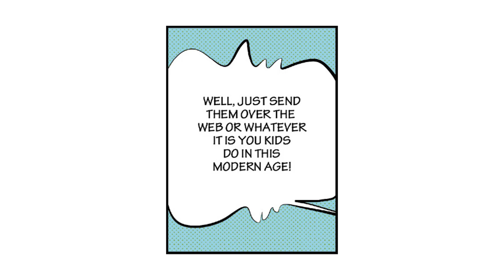The Earnest Adventures of Spider-Dad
This comic was so adorable, it's hard NOT to dub this!

☢ Voice Actors
Tyler Modder - Peter Parker/Spider-Man
Melissa Sternenberg - Mary Jane Parker
Heidi Tabing - Annie Parker
Luke Word - J. Jonah Jameson
Sam Haft - William Baker/Sandman

☢ Soundtrack
"Fine On The Outside" by Priscilla Ahn
"When Will My Life Begin" By Mandy Moore
Spider-Man Theme (UMvsC3)
"Apple Switch"
"At Last I See The Light" By Mandy Moore & Zachary Levi
Spider-Man 60's Theme

☢ Support Anthony Holden on all social media!

Rendered with Adobe Premiere Pro and Audacity.
Comics and art are all created by Anthony Holden.
Copyright by Marvel Comics and Stan Lee.